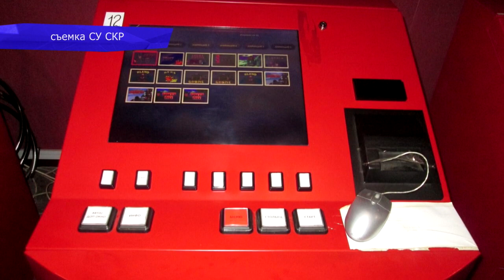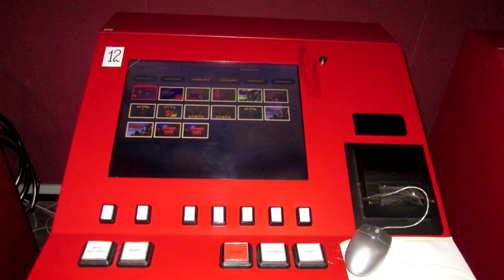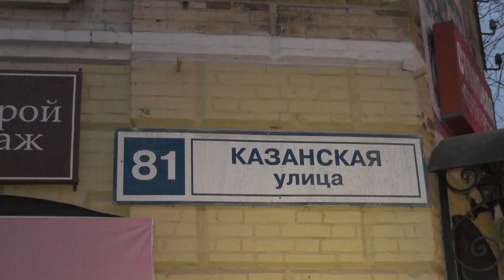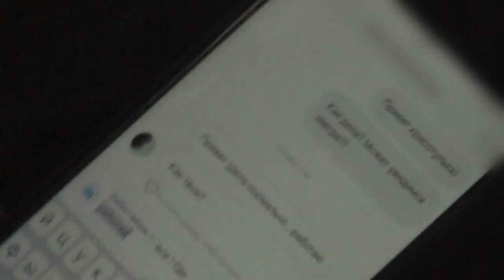Место происшествия выпуск 27 04 2018